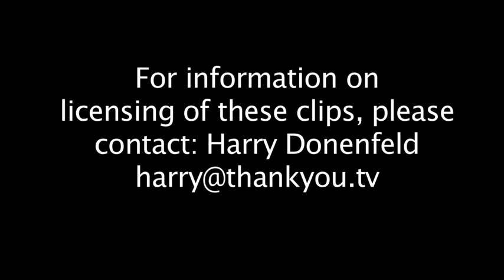Maneater by Hall & Oats (Nautilus Explorer)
This is a fun trip video from a recent expedition to Guadaulpe Isand off the coast of Mexico.

While this video shows a lot of divers having a great time, I must take this time to make a point. There are aweful things happenig to the shark populations around the world. The Great Whites are no exception. Shark fining is decimating the shark population at alarming rates. It is quite possible that in as little as 5 years people will no longer be able to enjoy viewing Great White Sharks. There just won't be any left to view. Something has to be done, and its up to YOU to help. Let your voice be heard. STOP SHARK FINING!